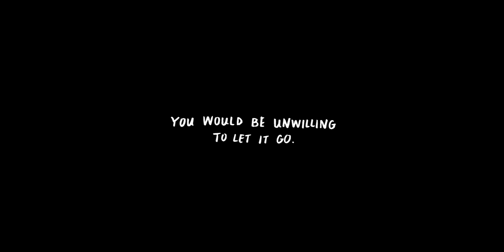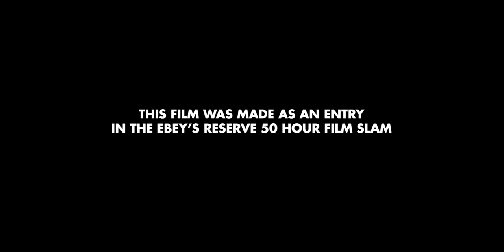2017 Ebey's Reserve FilmSlam, Team Atlas, "For the Love of Ebey's"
Winner of the 2017 People's Choice Award!